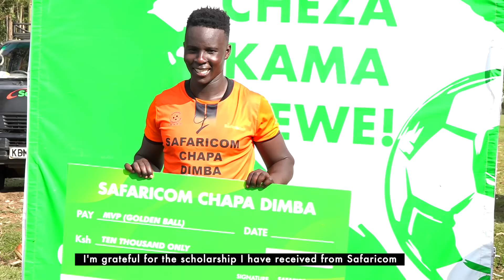Safaricom Chapa Dimba | A Hearty Congratulations to the Nyamira County Finals Champions, Nyaguku FC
Catch the thrilling moments from yesterday’s SafaricomChapaDimba Nyamira County finals as Nyaguku FC took the championship with a triumphant 6-0 lead 🏆⚽️ in the boys’ category.

Watch as the captain shares how teamwork propelled them to victory 🎖️, while the coach reveals their strategy ahead of the Inter-county finals 💪🏾.